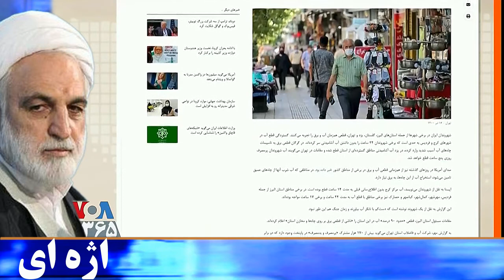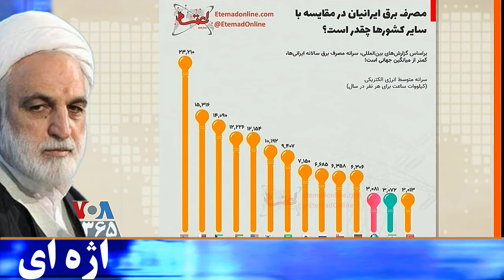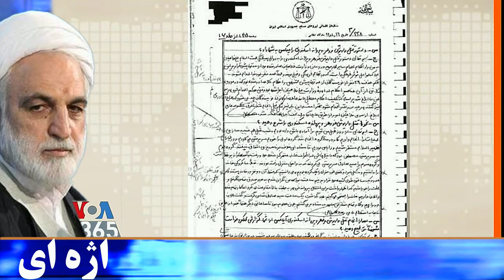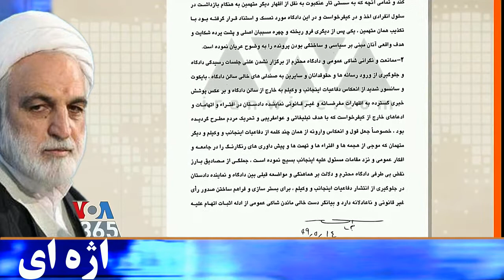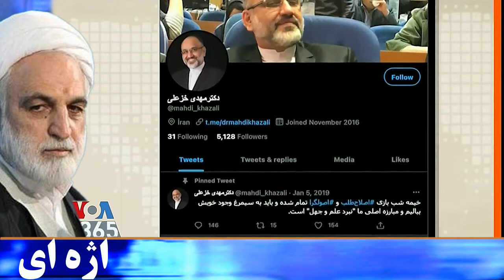صفحه آخر « غلامحسین اژه ای »؛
VOA Persian, LastPage, July 09, 2021